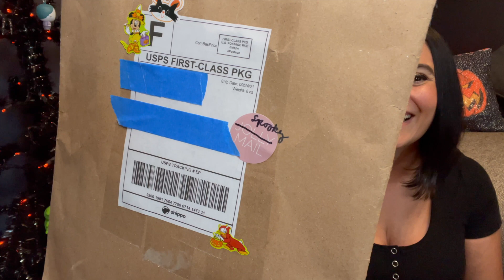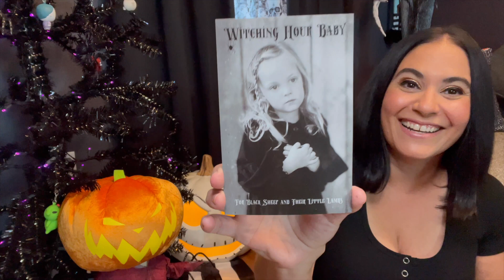SPOOKY SMALL SHOP HAUL I SPOOKY MOM MONDAY'S I WITCHING HOUR BABY I JOLLY CO I OCTOBER 2021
Today is a Spooky Mom Monday's video! I have a really fun Spooky Mom Clothing Haul from Witching Hour Baby & Jolly Co.! I love both of these shops and I am excited to share them with you! Let me know what your favorite item was in the comments!

The Pumpkin Queens
DISCOUNTS:
Circa 1955 - Disney Inspired Candles
Circa 1955 - Inspired by Disney - LuxIllume